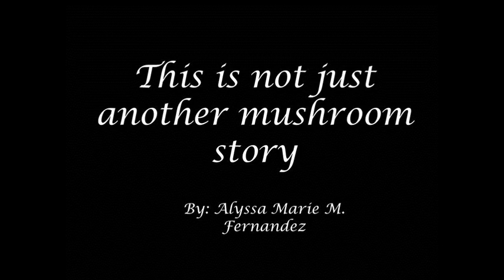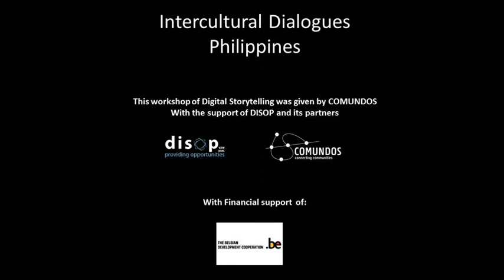This is not just another mushroom story. By Alyssa Fernandez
Through sharing knowledge about mushroom production this farmer empowered her community in the Philippines.